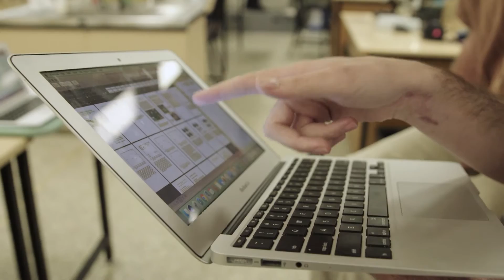Study Environmental Science with Professor Darryl Jones at Griffith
Professor Darryl Jones believes the Griffith Environmental Science degree will teach the next generation of students how to work toward solving global challenges. Darryl Jones is a behavioural ecologist working in the fields of urban ecology and wildlife management.

"It's a fantastic place to come and study and work. I live closer - I can jump on a bike, ride through the bush which is Toohey Forest at Nathan and there's the University sitting right in the middle of it all. Griffith University was the original environmental science faculty in Australia. Even more importantly is the research that's done is absolutely international standard. All the top journals know about our work. Those people who do that research, they then walk into a lecture theater and talk to the students about those kinds of things. I think one of the things that everybody buys into who comes to work at Griffith is that is that we really want to make a difference. The relationship between the lecturers and the students is remarkably informal and friendly - that's a real characteristic of Griffith that I've enjoyed the whole time I've been there. This is a really exciting time to be a graduate coming out of Griffith with an environmental science degree. Our graduates have literally gone everywhere in the world and are making a really big difference internationally. There are some serious environmental problems to solve right now in the world and Griffith graduates are going to be the people to do it. I'm Professor Darryl Jones. I'm an environmental science lecturer at Griffith University."